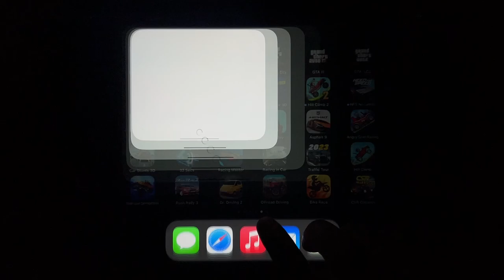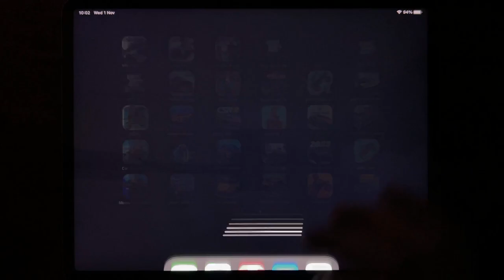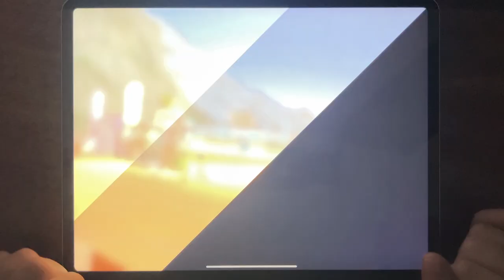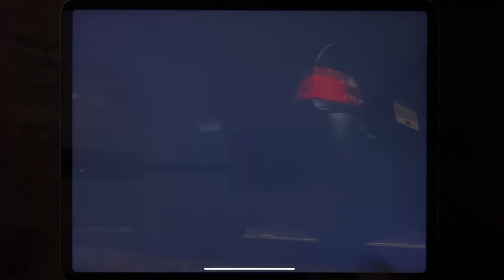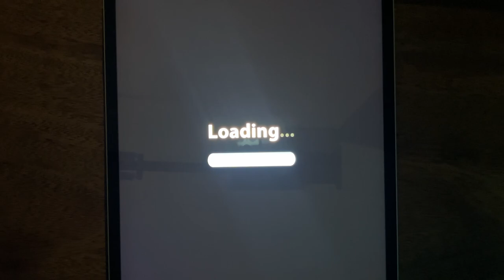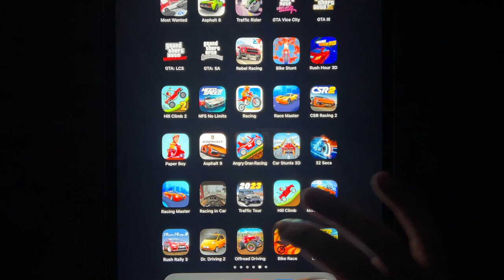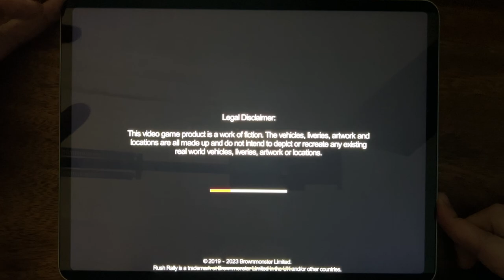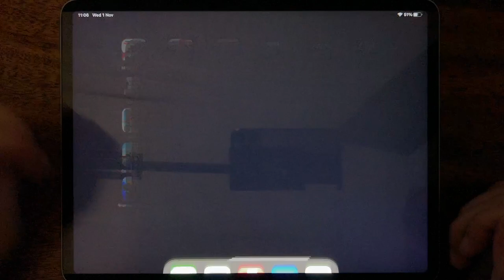Most Wanted, Asphalt 8, Traffic Rider, GTA Vice City, GTA III, GTA: LCS, GTA: SA, Rebel Racing....